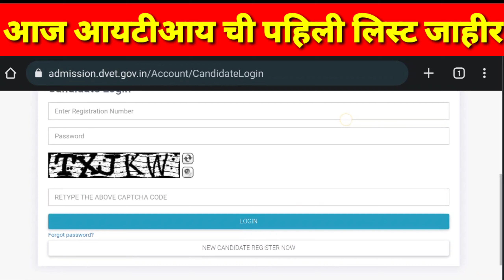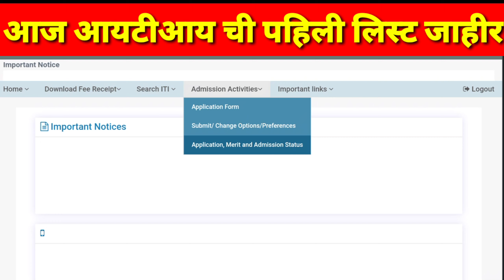आज आयटीआय ची पहिली लिस्ट जाहीर 🥳🥳| iti first round list 2023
iti form fill up 2023 | iti admission 2023 | iti online form fill up 2023 | iti new registration2023

iti admission 2023 | Iti new registration 2023 | Iti online form fill up 2023 | iti new update 2023

iti trade selection 2023 choice filling | iti choice filling 2023 change | iti new update 2023

iti admission call letter 2023 | iti call letter download 2023 | iti allotment 2023 | iti new update

आयटीआय ची लिस्ट कशी पहावी
Iti first list 2023
Iti first round list 2023
Iti list check 2023
Iti list declared 2023
Iti first round list check 2023
How to check iti list 2023
iti merit list 2023 maharashtra
आज आयटीआय चा पहिला राऊंड
आज आयटीआय ची पहिली फेरी
आयटीआय ची पहिली लिस्ट
Iti merit list 2023 update
Iti list update
Iti first list kaise check karen
Iti list download 2023
Iti list new update
News